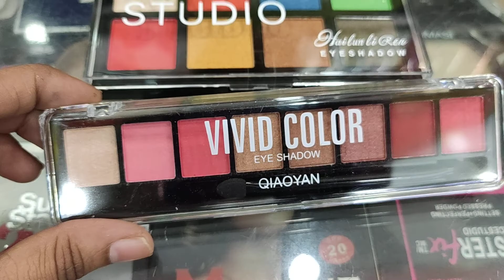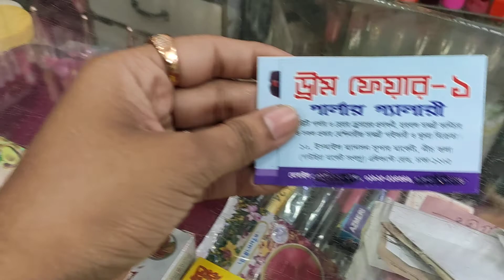দারুন ঈদ অফার/Eye shadow প্লেট কিনুন/১০% ডিসকাউন্ট/অফারটি ঈদ পর্যন্ত শুধু মাত্র Ritee's Vlog এর জন্য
Adress :Dream fair -১ পার্লার গ্যলরী
১০ ইসমাইল ম্যানসন সুপার মার্কেট, নীচ তলা
ফোনঃ০১৯২৫৫১৪৩৪৬- রানা